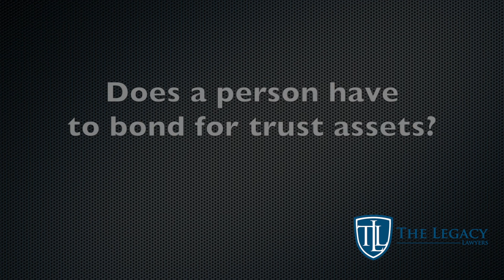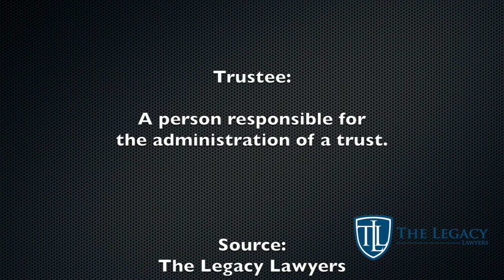Does a person have to bond for trust assets? (Series 5 of 5)